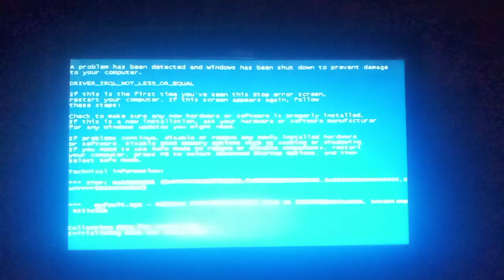Windows 7 Love OS BSOD Has a BSOD #1